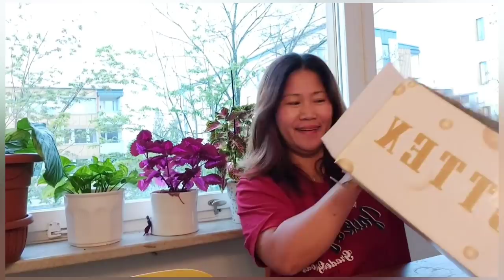DUMPSTER DIVING SWEDEN || EVERY DAY LUCKY IN BASURAHAN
andito naman ako another day everyday lucky sa kalkal ng basura. Nag papasalamat po ako sainyong lahat sa panonood ng aking mga dumpsterdiving dito sa Sweden , God's bless you everyone.